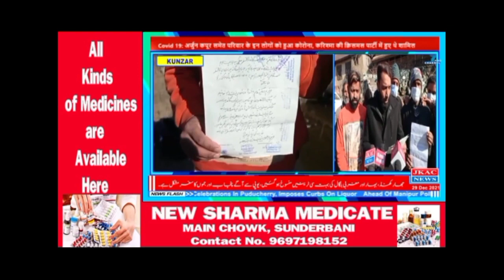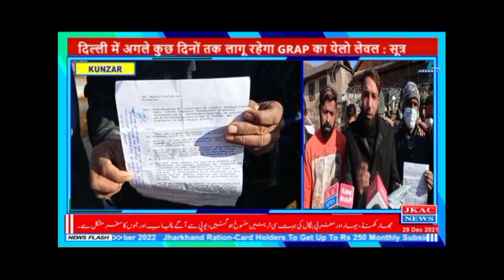Residents of Bin Bani Istan Mohalla Kunzar Staged protested against PDD department